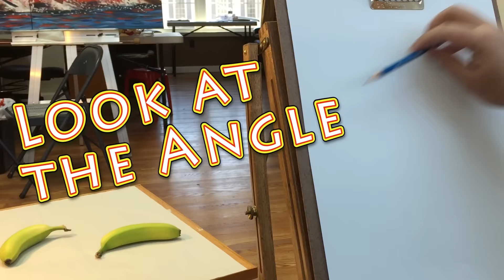Still Life #22 - How to Draw a Banana with Pencil